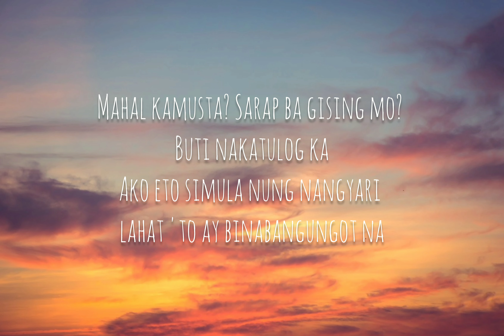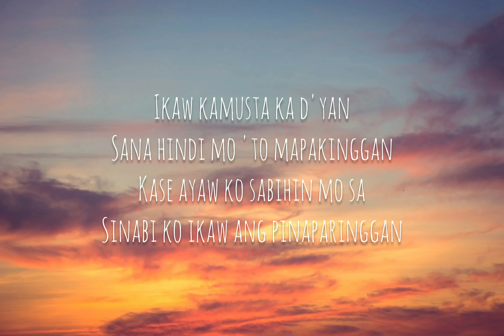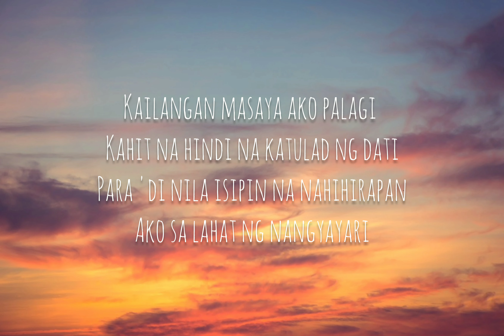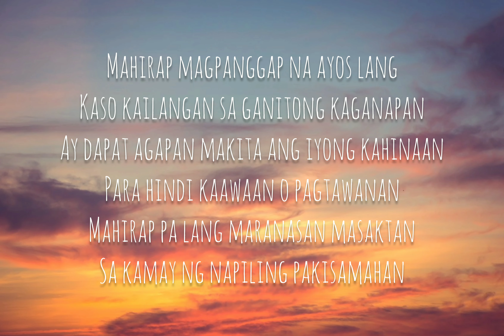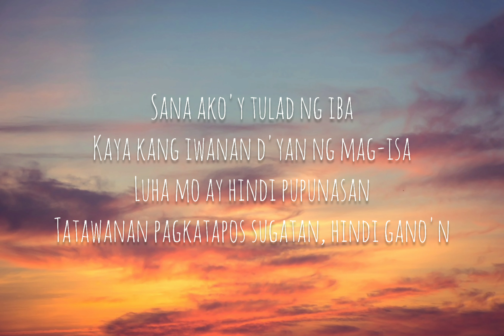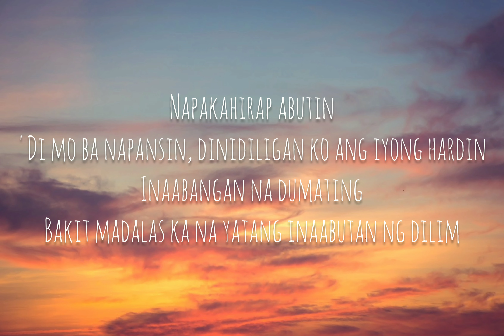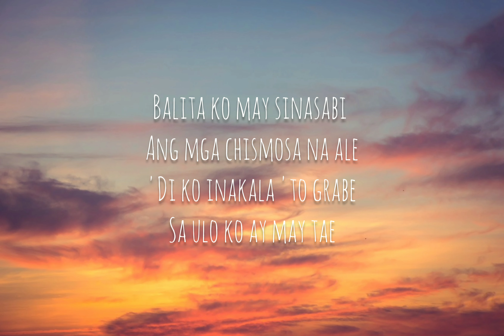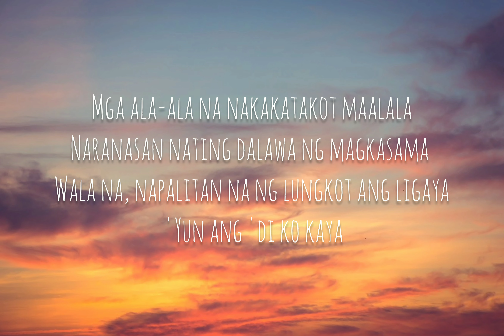Flow G ft. Gloc 9- Ibong Adarna (Lyrics)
Lyric video of the song "Ibong Adarna" by Flow G and Gloc 9.

Beat produced by Thyro Alfaro
Mixed and Mastered by Mark Maglasang
Artists: Flow G, Gloc 9